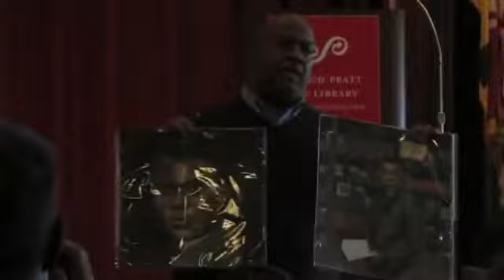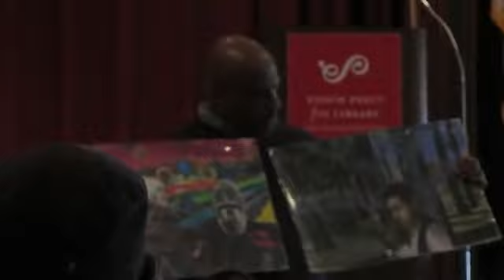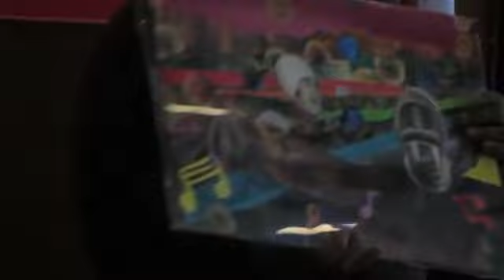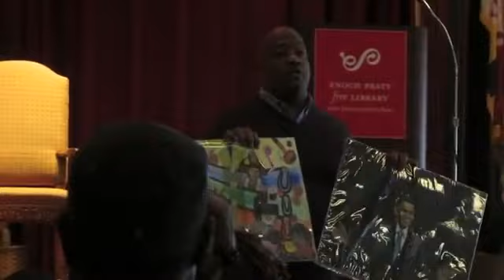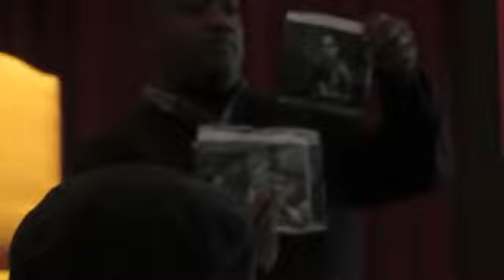Brian Collier with Jabari Asim at Enoch Pratt Library, Baltimore, MD 2.22.13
Bryan Collier, illustrator of 27 children's books, talks to kids about what you need to be an artist and shares original art for Fifty Cents and a Dream and other books. Author/Illustrator event with Jabari Asim and Bryan Collier at Enoch Pratt Free Library, Baltimore, MD 2.22.13